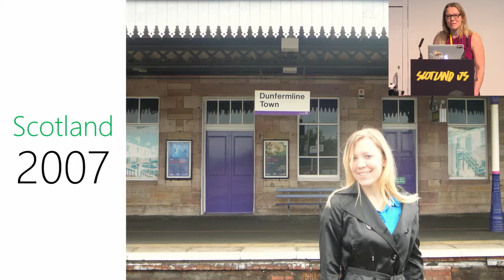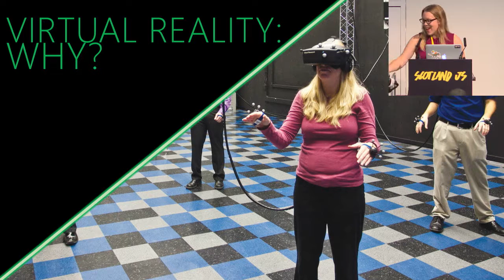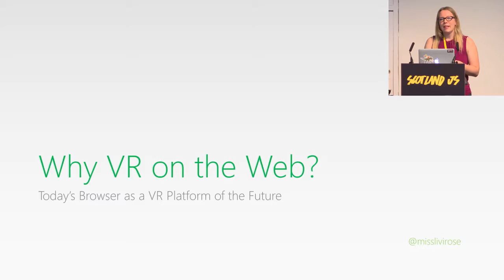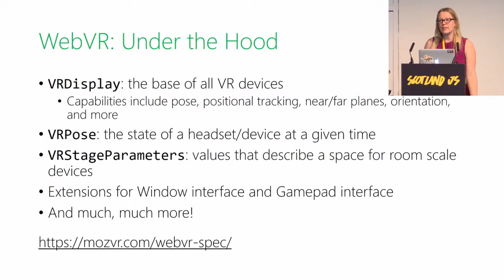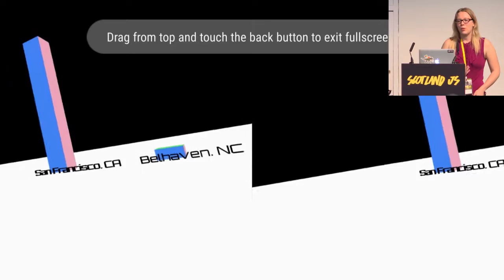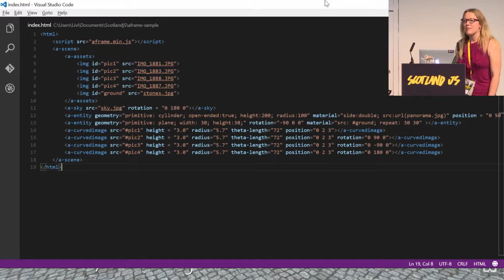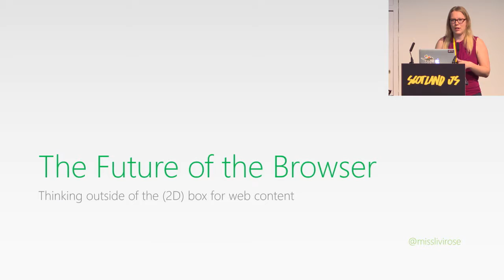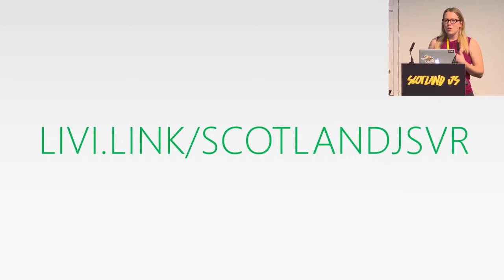Livi Erickson: Virtual Reality: Why?